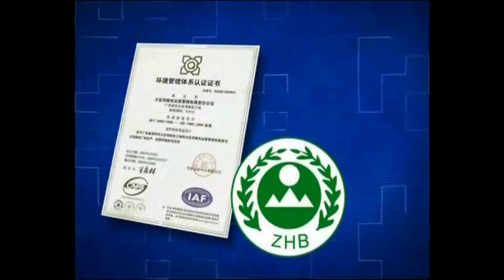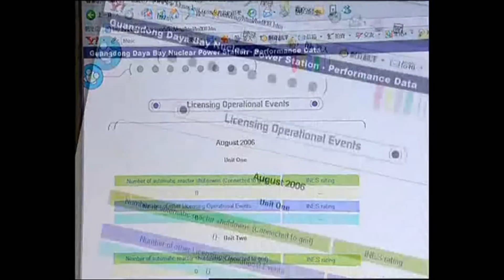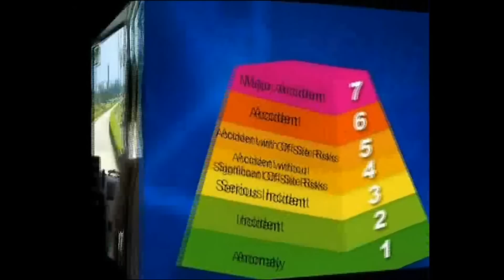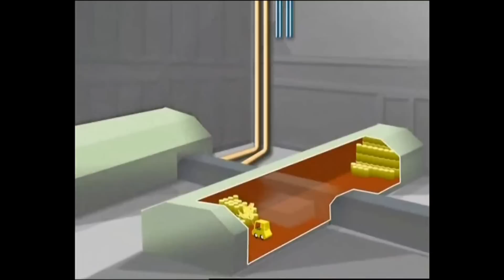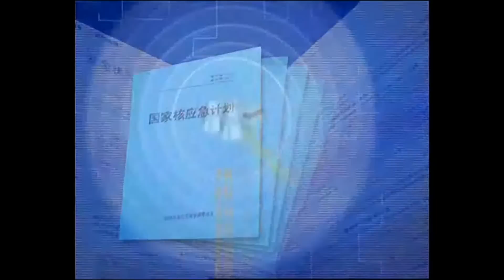Guangdong Daya Bay : Nuclear Power Station 2/2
"พลังงานไฟฟ้า" คือปัจจัยที่มวลมนุษยชาติต้องการแสวงหาเพื่อนำมาบำเรอความสุขสมบูรณ์และดำรงไว้ตลอดกาล โรงไฟฟ้าพลังงานปรมาณูคงจะเป็นแหล่งกำเนิดพลังงานไฟฟ้าที่ดีที่สุดแห่งยุคปัจจุบัน???!